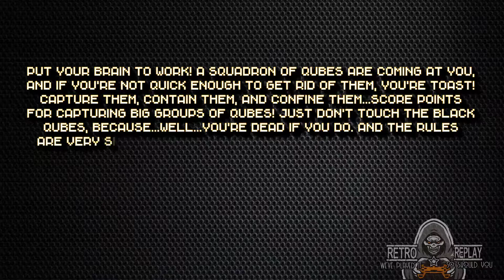Intelligent Cube [PlayStation] Quickplay 1997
What a fun game. Just a QuickPay but we are contemplating doing a Longplay.

Put your brain to work! A squadron of Qubes are coming at you, and if you're not quick enough to get rid of them, you're toast! Capture them, contain them, and confine them...score points for capturing big groups of Qubes! Just don't touch the black Qubes, because...well...you're dead if you do. And the rules are very simple. If you lose, you die. So you know what to do, right? That's right...don't die.